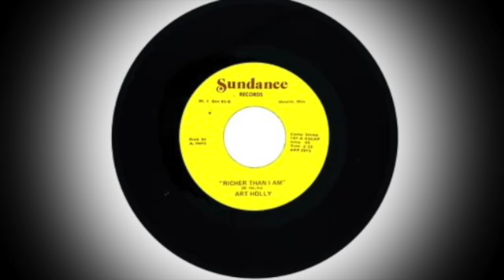Art Holly : RICHER THAN I AM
label : Sundance